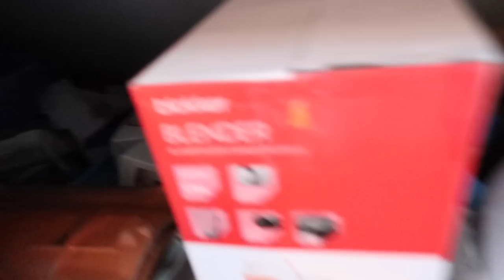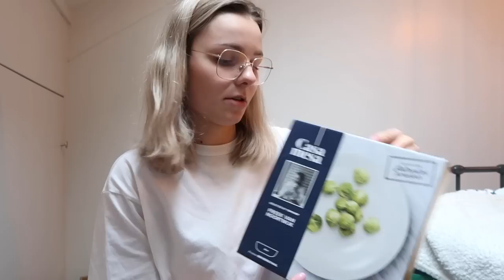Dit is mijn VOLLEDIGE gespaarde UITZET 😱🏡 *21 jaar* shoplog / unboxing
Na heel wat vraagjes heb ik eindelijk mijn VOLLEDIGE GESPAARDE uitzet voor jullie gefilmd!

Krijg korting bij YFOOD!
↠ floor-youtube voor 10% korting by YFOOD

⤷ Deze video bevat een betaalde samenwerking met YFOOD